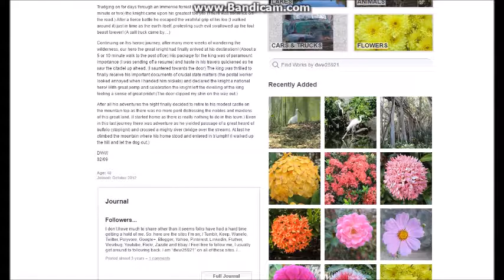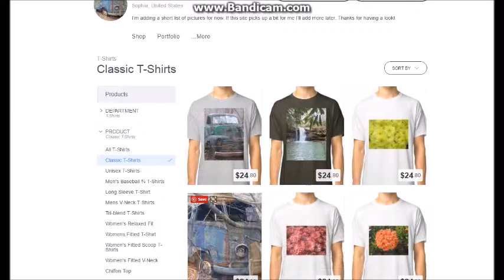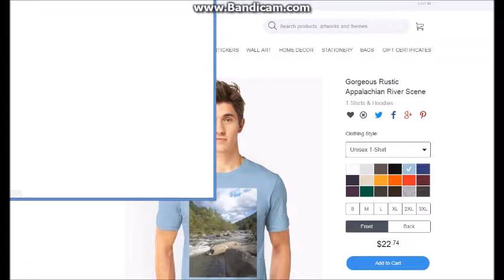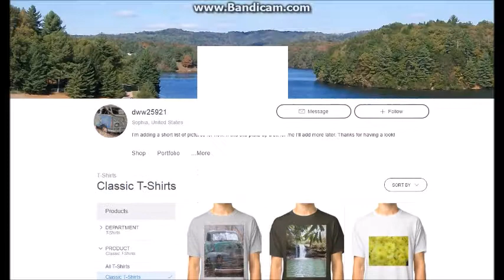My Redbubble Store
Thanks for stopping by and watching me review my Redbubble store!  If you want to send me something for product review or just for fun my mailing address is; DWW25921, Po Box 1185, Sophia WV, 25921   I hope you and yours are healthy and happy and you have a wonderful day!